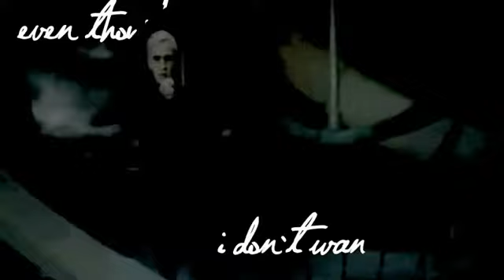► Hate How It Sounds || ► Draco Malfoy + Hermione Granger (REUPLOAD)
► Ship: Draco + Hermione
► First Uploaded: May 18th 2012
► Editing Software: Sony Vegas Pro + NewBlueFX

I decided to reupload some of my old videos from my old account clearascrystal24. THIS VIDEO IS MINE IT ISNT STOLEN!

This video is one of the videos i am very proud of i really loved and still lov ethis project becaus ei really worked hard on my masking and i am just so proud of the masking itself. not too fond of the typography LOL